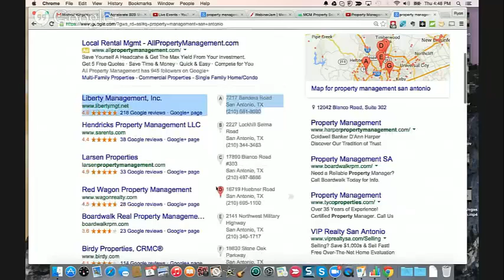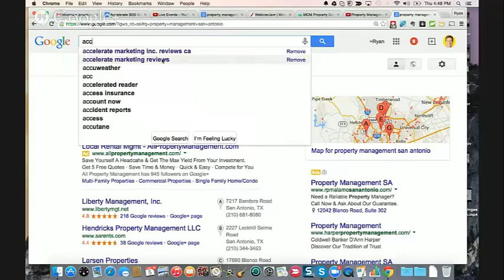Ryan Steinolfson Interviewed by Melanie McFarlane of MCM Property Services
Ryan Steinolfson from Accelerate Marketing, Inc. is interviewed by Melanie McFarlane from MCM Property Services in Baulkham Hills, Australia.